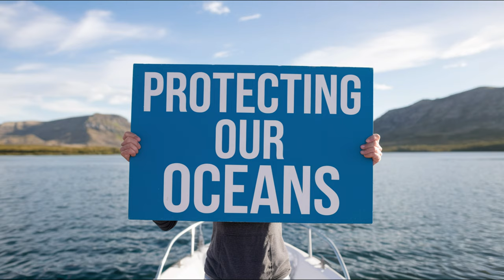The Surprising History of Sushi: From Ancient Beginnings to Global Phenomenon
Did you know sushi didn’t start in Japan? 😲 Join us as we uncover the surprising history of sushi—from its ancient beginnings in Southeast Asia to its transformation in Japan, and its journey to becoming a global culinary phenomenon! 🌏🍣

In this episode, we’ll dive deep into:

    The 1,200-year-old origins of sushi and its evolution from a fish preservation method to a delicacy.
    How Japan’s Edo period changed the game with fresh, hand-pressed nigiri 🍣.
    The rise of the California Roll and how sushi became a household favorite in the West! 🥑🇺🇸

If you love food history, Japanese cuisine, or just want to know how your favorite sushi rolls came to be, hit play now and make sure to Subscribe for more tasty stories and culinary deep dives! 🔥

🎧 K7Tracks Network – Connecting music professionals across the globe! 🎓 K7Tracks Masterclass – Elevate your skills with courses from top industry experts. 💼 VestPak-USAFE – Stay safe with the world’s leading bulletproof backpack system. 💝 GiftyFund – Gifting reimagined: Deliver gifts and funds in real-time at any event!

And if you’ve ever tried sushi, let us know your favorite roll in the comments! 🍣⬇️